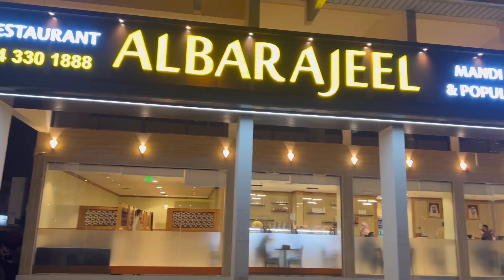കുട്ടികൾക്ക് ഇഷ്ടപ്പെടും ഉറപ്പ് 😍/creekharbour